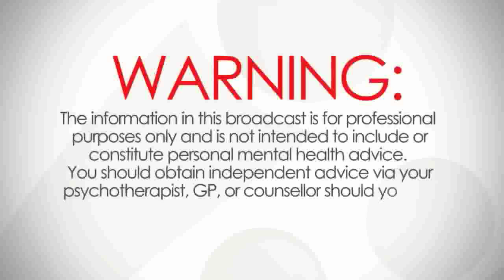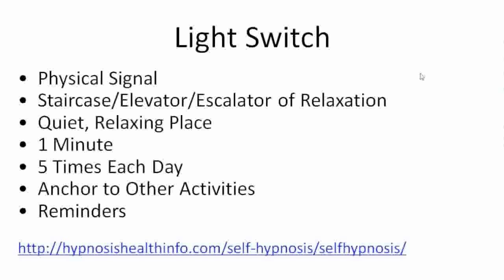1 minute hypnosis technique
Full version of this live webinar recording at psychwebinars.com.
From "Stress Reduction Techniques using Mindfulness Hypnosis" with Roger Moore, PhD (Roger is at hypnosishealthinfo.com)